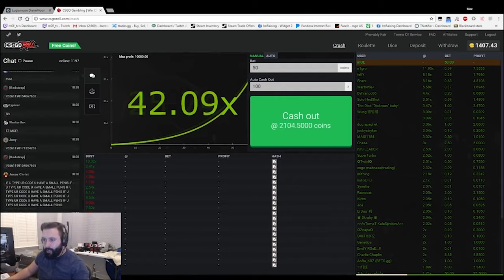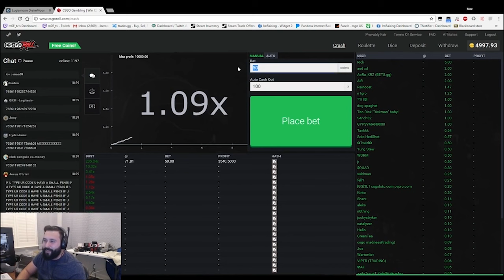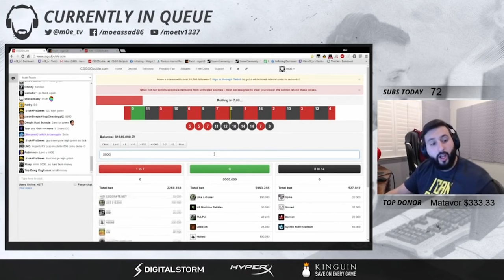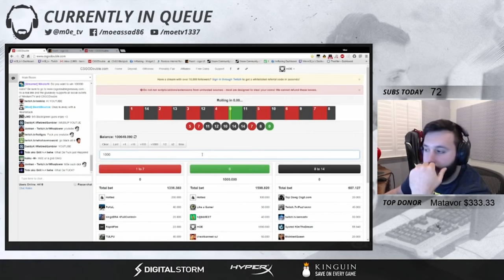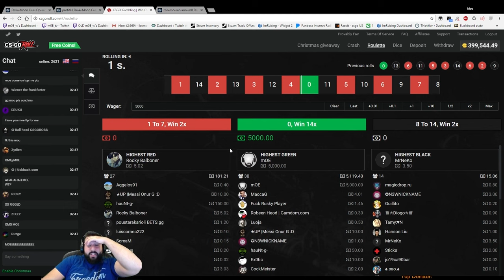TOP 5 MOE'S BIGGEST WINS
Dont forget the like :D !!